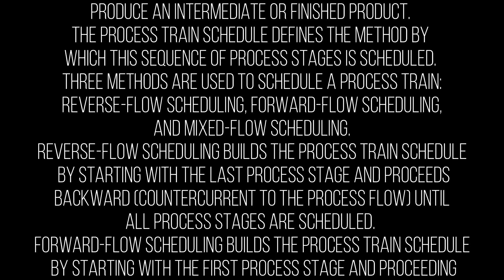PROCESS TRAIN | Knowledge Terms | Supply Chain || TOPIC 423